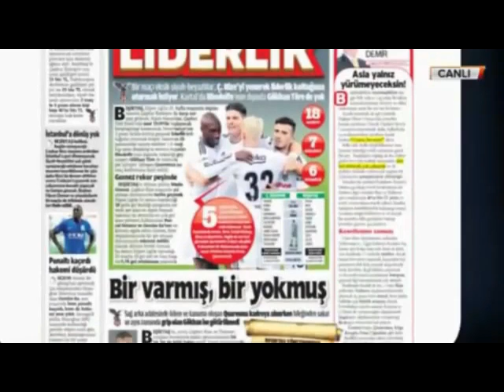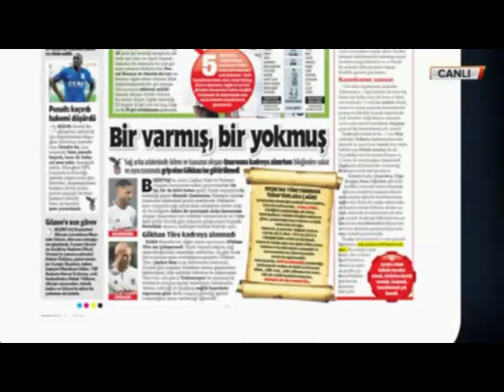Çaykur Rizespor 1-2 Beşiktaş Maç Öncesi Analiz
Çaykur Rizespor 1-2 Beşiktaş Maç  Öncesi Analiz jose sos kerim frei
galatasaray, fenerbahçe, beşiktaş, sneijder, podolski, van persie, jose sosa, quaresma, mario gomez, şenol güneş, felipe melo,
vitor pereira, volkan demirel, nani, ahmet çakar, sinan engin, rasim ozan kütahyalı, abdülkerim durmaz, beyaz futbol, derin futbol, ertem şener,
erman toroğlu, mehmet demirkol, futbol, football, world, funny, goal, gol, spor, sport, rıdvan dilmen, güntekin onay